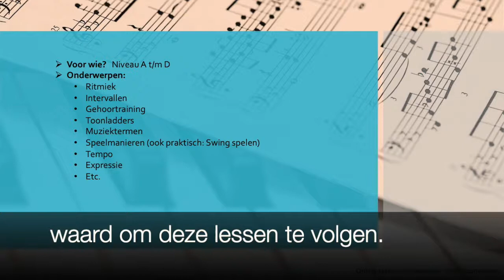Introductie muziektheorie Rolf Hoogenberg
Introductie online class muziektheorie door Rolf Hoogenberg.
Volg de volledige lessenserie via mijn YouTube-kanaal of kijk op mijn website.